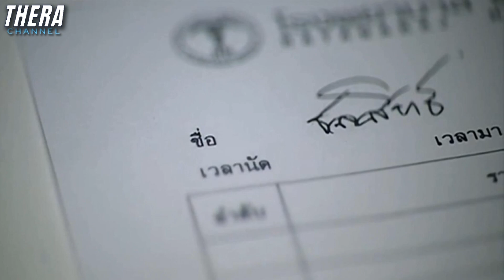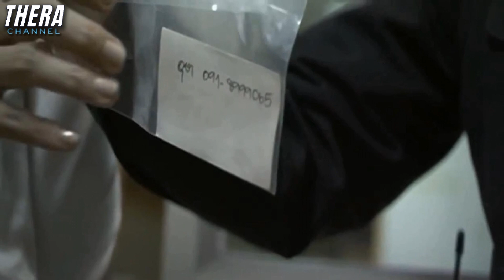ถูกผีเข้าฝัน...ให้ช่วยตามหาคนที่ฆ่าเธอ!!! | สปอย บอดี้..ศพ#19